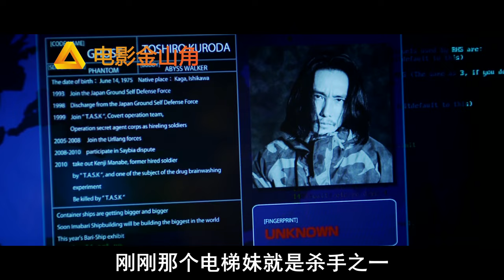太残暴了！暴力大叔一人屠杀100特种兵，简直疯狂，日本超猛动作片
日本犯罪动作电影《重生》和角角一起
找回爱上电影的初衷。